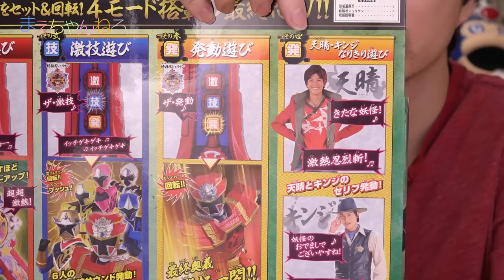最強忍刀 忍者激熱刀 vs 忍者一番刀 手裏剣戦隊ニンニンジャー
2015年11月8日放送の手裏剣戦隊ニンニンジャーで初登場した「最強忍刀 忍者激熱刀」を購入しました！
そして恐らくニンニンジャーでは最後の武器の発売なので、ニンニンジャートイを使ってのラストバトルですw

▽手裏剣戦隊ニンニンジャー 最強忍刀 忍者激熱刀（Amazon）

▽使用音楽（YouTube オーディオ ライブラリ）

▽撮影機材　SONY α NEX-5R（Amazon）